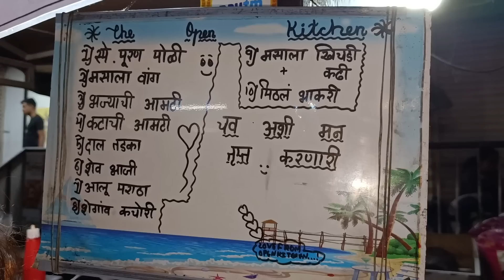पुण्यातील विद्यार्थ्यांच्या आवडीच ठिकण The Open Kitchen मराठवाडा स्पे. झूणका भाकर Recipe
Google Map Link - See what I've posted to Google Maps Level 6 Local Guide

Address
FRP8+M4J, Lane No. 1, Sahu Colony, Karve Nagar, Pune, Maharashtra 411052

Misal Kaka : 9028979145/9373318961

धन्यवाद मित्रानो.